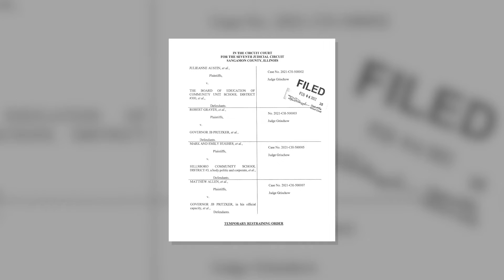News Package | Illinois judge blocks school mask mandate, state to appeal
Day turn news package for Medill Reports